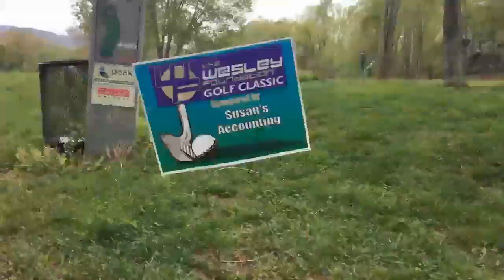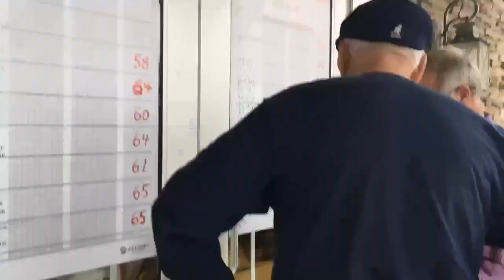Wesley Golf Classic 2017 Slideshow